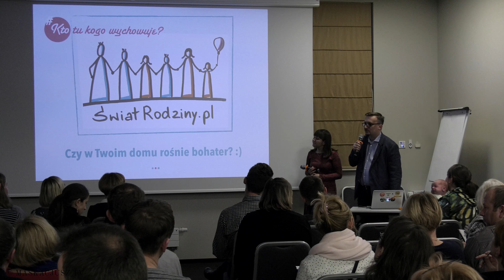„Kto tu kogo wychowuje?” - Alicja i Łukasz Wielebscy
„Kto tu kogo wychowuje?” - wykład Alicji i Łukasza Wielebskich  na I Łódzkiej Konferencji Wychowawczej „Czy w Twoim domu rośnie bohater?". Spotkanie zorganizowała 13 stycznia 2018 r. Fundacja Żywioły.